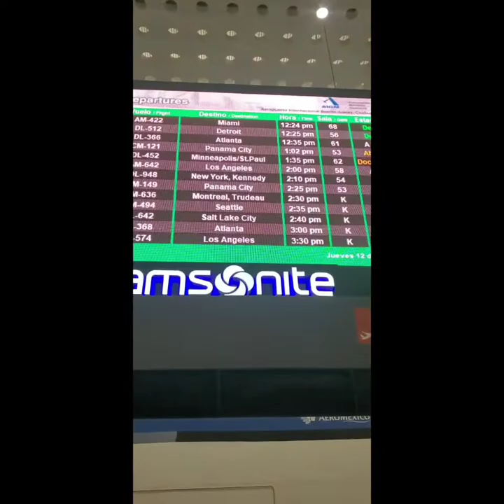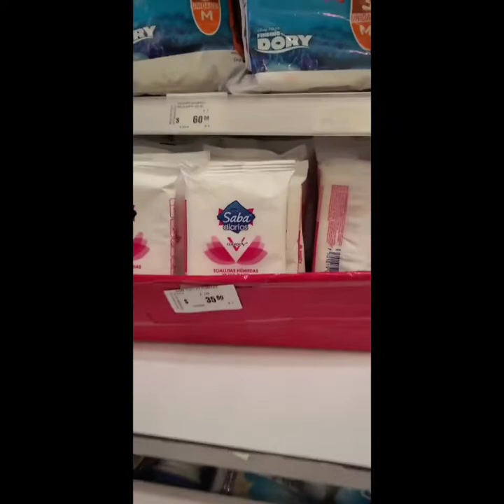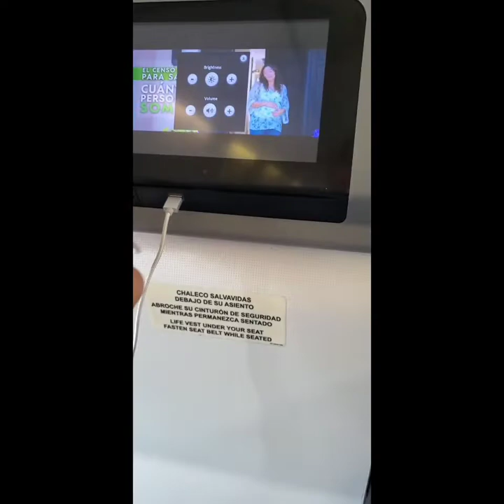03/12/2020 Aeropuerto Internacional de Cuidad de Mexico y la situación del corona virus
Precaución que se deben de tomar y situación del aeropuerto de mex corona virus COVID-19 ...